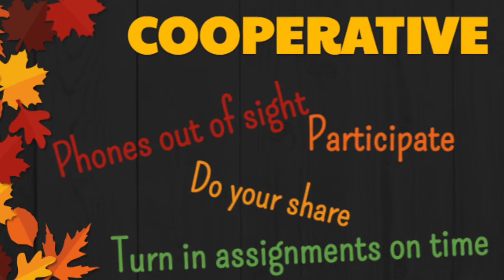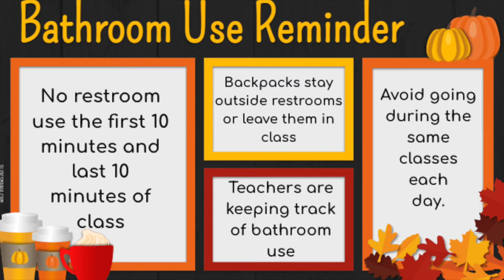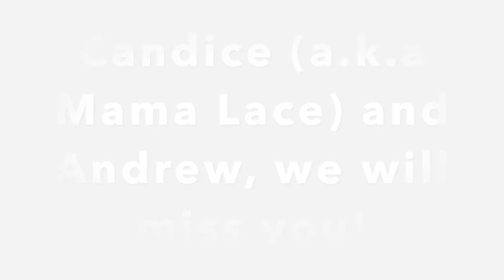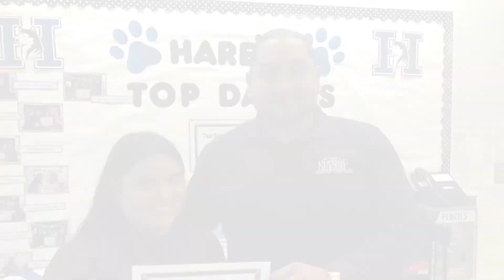Top Dawg 10/21/2021